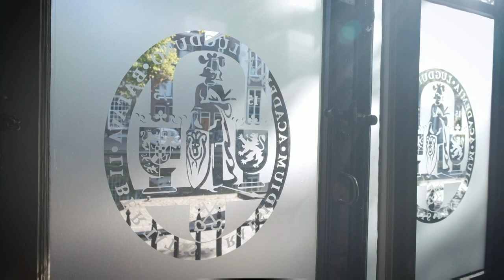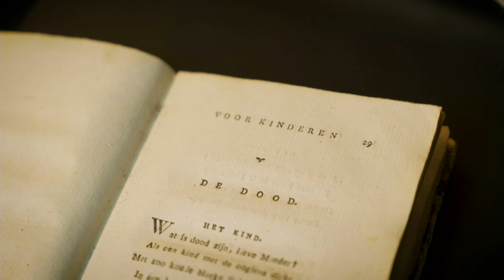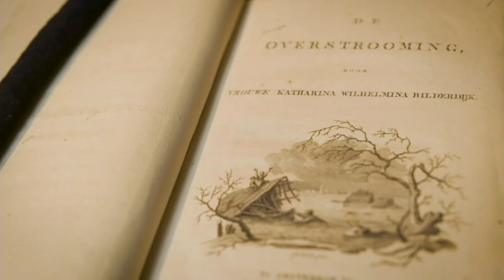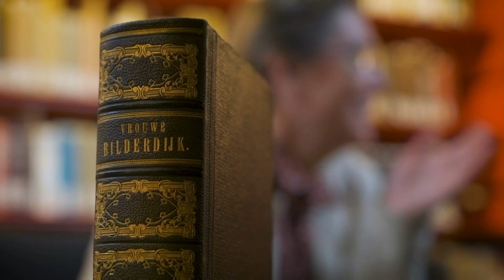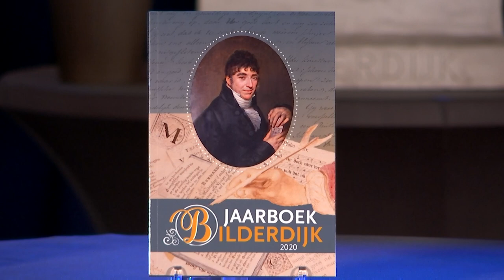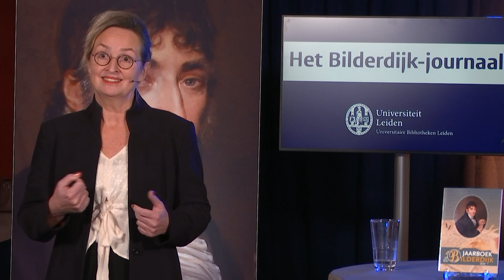Bilderdijk-journaal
Vanavond – op zijn sterfdag – staat dichter Willem Bilderdijk (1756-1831) centraal in het online Bilderdijk-journaal van de Universitaire Bibliotheken Leiden (UBL) en de werkgroep Vereniging ‘Het Bilderdijk-Museum’. In het Bilderdijk-journaal laten experts, liefhebbers en studenten hun licht schijnen over de collectie, het werk en de persoon Bilderdijk. Met de opening van de Bilderdijkkamer in het Academiegebouw wordt de verhuizing van de collectie Bilderdijk naar Universiteit Leiden feestelijk gemarkeerd en keert Bilderdijk terug naar zijn zo geliefde Leiden.

Programma:
Het Bilderdijk-journaal wordt gepresenteerd vanuit Studio UB door Rick Honings, Scaliger-hoogleraar aan de Universiteit Leiden en voorzitter van de Werkgroep Vereniging ‘Het Bilderdijk-Museum’, en Olga van Marion, universitair docent Vroegmoderne Nederlandse letterkunde in Leiden.

In het Bilderdijk-journaal komen de volgende items op locatie aan bod:

- Mart van Duijn, conservator na-middeleeuwse handschriften en archieven, vertelt over de ontsluiting van de collectie Bilderdijk en het belang van de collectie voor onderzoek en onderwijs.
- Rector magnificus Carel Stolker opent officieel de Bilderdijkkamer in het Academiegebouw en laat de Bilderdijkkamer zien, die sfeervol is ingericht met Bilderdijkiana.
- Neerlandicus Peter van Zonneveld gaat terug naar de jaren zeventig en vertelt over zijn vriendschap met Boudewijn Büch, hun gezamenlijke Bilderdijk-passie, briefwisseling en re-enactments.
- Singer-songwriter en Leids alumna Eveline de Bruin bezingt haar fascinatie voor Bilderdijk in een door haar geschreven Bilderdijk-lied.
- Studenten Nederlands Katja van Rooten, Joshua Snijders en Joris Geene vertellen over hun favoriete passages uit het oeuvre van Bilderdijk en wat hij anno 2020 voor hen betekent.
- Lotte Jensen, hoogleraar Nederlandse literatuur- en cultuurgeschiedenis aan de Radboud Universiteit, gaat in op het dichterschap van Bilderdijks tweede vrouw Katharina Wilhelmina Schweickhardt.

Kijk voor meer informatie over de collectie Bilderdijk op onze